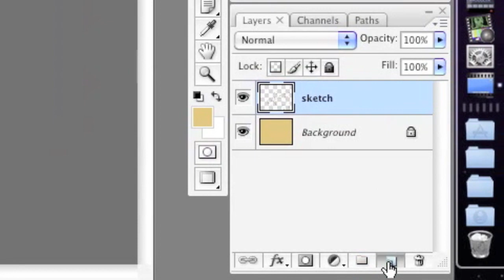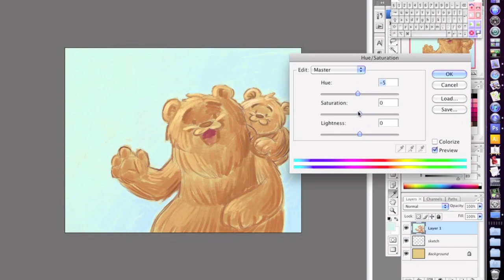Bears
Painting done in Photoshop.